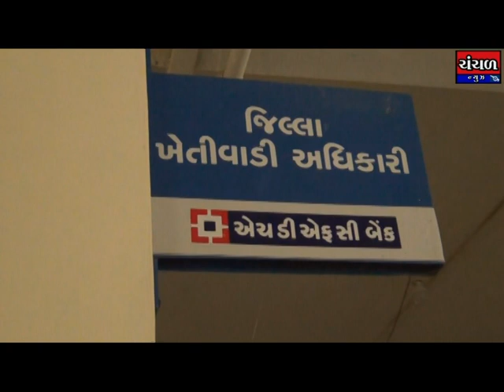જીલ્લા ખેતીવાડી અધિકારીએ બી.ટી. કપાસના વાવેતર અંગે માહિતી આપી